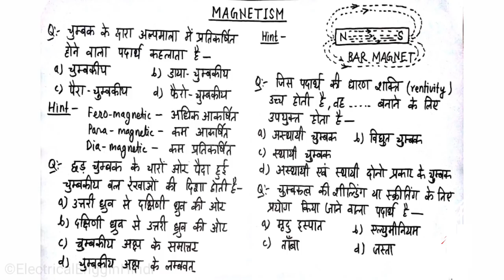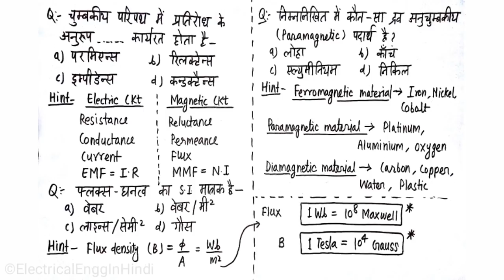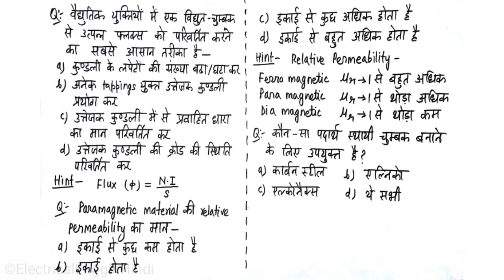Magnetism Objective Questions In Hindi Part-1 चुंबकत्व | Electrical Engg In Hindi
Unacademy पर Electrical Machines के course को Enroll और Follow करने के लिए नीचे दिए गए link पर क्लिक करें
E-book को buy करने के लिए नीचे दिए गए लिंक पर क्लिक करें ↓
Hi! You can pay me with Instamojo, just use this
नमस्कार दोस्तों! आज की इस वीडियो में हम लोग Magnetism Objective Questions In Hindi Part-1 चुंबकत्व देखेंगे!